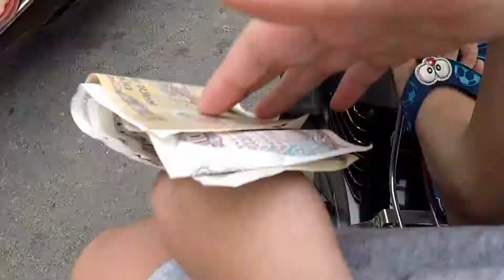Sai Gon Vlog 001